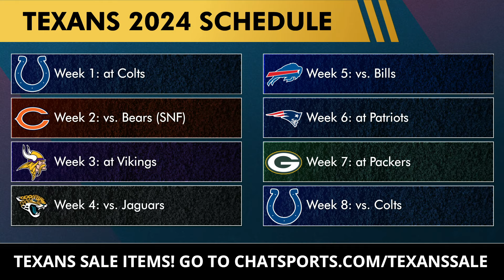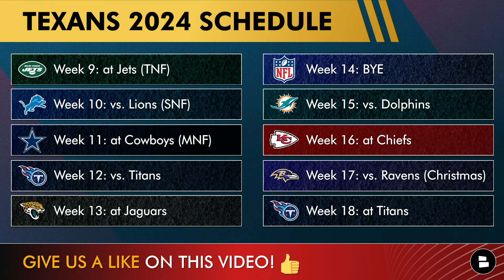Texans A TOP Destination For Justin Simmons? Texans Rumors: Juice Scruggs & Latest NFL Betting Odds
Houston Texans Rumors discussed on Texans Today with @chatsports  host Jeremy Chuggs!
- Justin Simmons free agency rumors, could he go to the Houston Texans?
- Should DeMeco Ryans and the Texans be worried about Juice Scruggs?
- Will the Houston Texans be over or under their Vegas win total of 9.5 games?

These questions were asked on today's show:
- Rate Toro as the Texans mascot! Scale it 1-100
- Would you sign Justin Simmons?
- 9.5 wins for Texans? Over or Under

Head over to Fanatics to get the best Texans gear at the best price!

Denver Broncos safety Justin Simmons is a free agent that has yet to be re-signed by the Broncos. Could he be a new addition in Houston? DeMeco Ryans and the Texans depth chart isn’t terrible, but an addition like Justin Simmons could make it one of the best in the league.

Texans Safety starters:
S1 - Jimmie Ward
S2 - Jalen Pitre
S3 - Calen Bullock

Never miss any Texans breaking news when you turn on your notifications!

Texans rumors about Juice Scruggs are swirling in Houston after PFF grades came out for his 2023 performance. The 62nd overall pick out of Penn State in the 2023 NFL Draft was ranked the 24th best Center in the NFL, the exact position he was drafted to play.

SHARE today's video and help us become the best Texans YouTube channel in the world!

Stay up to date on all the latest Houston Texans news, rumors, NFL mock draft and NFL free agency updates with Chat Sports!

Texans OL starters:
LT - Laremy Tunsil
LG - Juice Scruggs
C - Jarrett Patterson
RG - Shaq Mason
RT - Tytus Howard

Keep up with the latest Houston Texans news, rumors, and the latest around NFL Free Agency & the NFL trade rumors with Texans Today on YouTube!

Texans Defensive Projected Starters In 2024:
DE: Will Anderson
DE: Danielle Hunter
DT: Denico Autry
DT: Foley Fatukasi
LB: Azeez Al-Shaiir
LB: Christian Harris
CB: Derek Stingley
CB: Kamari Lassiter
CB: Desmond King II
SS: Jimmie Ward
FS: Jalen Pitre

LIKE the video to show love to our star players C.J. Stroud, Tank Dell, Nico Collins, Derek Stingley Jr. and Will Anderson Jr.

Hit up Texans Today host Jeremy Chuggs on Twitter if you agree or disagree with his takes on the latest Texans news & rumors